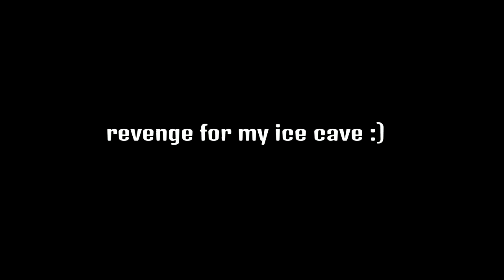MEATRUNNING ICEBERG - KINGS CLUSTER